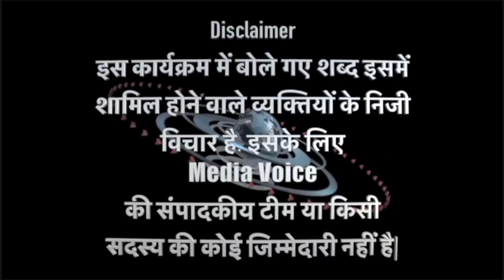कैमरे देखते ही गरमाया माहौल! Opinion poll 2022। Public Opinion। Vidhan Sabha Chunav। Up Election2022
akhilesh yadav। mayawati। cm yogi। chunav 2022। up vidhan sabha। Uttar Pradesh Chunav। Akhilesh Yadav। Live Vidhan Sabha Election। Opinion polls Up Vidhan Sabha। Public opinion poll। up chunav। समाजवादी पार्टी। अखिलेश यादव up विधानसभा चुनाव। जनता का मूल्य की विधानसभा चुनाव। जनता का मूड। अखिलेश यादव सरकार। योगी सरकार। सीएम yogi। Cm yogi। Kejriwal। यूपी में केजरीवाल। यूपी में अखिलेश यादव। यूपी में होगी आदित्यनाथ सरकार। विधान सभा चुनाव। lucknow vidhan sabha। lucknow mla। lko mla। samajwadi party। bjp। उत्तर प्रदेश में किसकी बनेगी सरकार। सीएम योगी के कार्यकाल से खुश है जनता या नहीं। उत्तर प्रदेश का अगला मुख्यमंत्री कौन होना चाहिए। आम आदमी पार्टी उत्तर प्रदेश। a i m i m Uttar Pradesh। ऑल इंडिया मजलिस ए इत्तेहादुल मुस्लिमीन। असदुद्दीन ओवैसी इन यूपी। सपा का गठबंधन। उत्तर प्रदेश में हुआ गठबंधन। यूपी विधानसभा किसान। किसान क्या चाहता है यूपी का। किसान ने बनाया मन किसे जिताने का। अखिलेश यादव मायावती सीएम योगी आदित्यनाथ नरेंद्र मोदी अमित शाह उत्तर प्रदेश विधानसभा चुनाव उत्तर प्रदेश 2022 चुनाव पब्लिक ओपिनियन ओपिनियन पोल। opinion poll up election 2022। opinion poll Vidhan sabha election। public opinion। ground report up Vidhan sabha election। media voice reporting Vidhan sabha election। media voice AlFaraz Sheikh। जनता का मूड विधान सभा इलेक्शन। जनता क्या चाहती है। कौन होगा उत्तर प्रदेश का अगला मुख्यमंत्री। विधानसभा चुनाव। असमोली विधानसभा चुनाव। केजरीवाल सरकार उत्तर प्रदेश। यूपी में किसकी बनेगी सरकार। यूपी विधान सभा चुनाव 2022। public opinion 2022। Janta ka mood। Janta ke sawal jawab। Media Voice। Alfaraz Shaikh। Alfaraz Shaikh Reporter। Alfaraz shiakh ground Report। Media Voice Reporting vidhan sabha Chunav। Bangal chunav Up Chunav। Akhilesh Yadav। Mayawati। Poonam Pandit। Jayant Chaudhary। kisan Andolan। 2022 Chunav। Akhilesh Bhaiya। Kejriwal। Yogi Adityanath। Bjp। Kaun Banega Mukhyamantri। Uttar Pradesh ka mukhyamantri kaun। हल्ला बोल।  समाजवादी पार्टी को अपनाया। संभल में सपा विधायक इकबाल महमूद। कौन बनेगा मुख्यमंत्री। 2022 UP CM। next CM in UP। सीएम केजरीवाल। यूपी में आम आदमी पार्टी की एंट्री। यूपी में कौन बनेगा मुख्यमंत्री। public opinion poll 2022। up public opinion poll। opinion poll in Sambhal। up election 2022। up election in Sambhal। यूपी इलेक्शन। जनता का मूड। 2022 चुनाव को लेकर क्या है जनता का मूड।  जनता का मूड। public opinion। public opinion up election 2022। Sarai tareen handicraft business।  Ground Report। Ground zero। Media Voice alfaraz Shaikh। भक्तों की बैंड बजा दी। jab camera Par ek yuva ne andh bhakton ki class lagaye। Rampur Vidhan sabha। Rampur opinion poll। Rampur Uttar Pradesh Chunav।rampur news। Rampur opinion poll। azam khan Rampur। azam khan। Lucknow। lucknow news। lucknow opinion poll। lucknow shamshaan। lucknow opinion poll 2022। lucknow ghanta Ghar। lucknow news azam khan। Azam Khan opinion poll। Owaisi lucknow। Akhilesh Yadav in Lucknow। Public opinion Lucknow। lucknow ki janta ka mood। lucknow public survey। public survey in Lucknow up election। Lucknow Mayawati voters। लखनऊ मायावती ओपिनियन पोल। dalit voters। 2022 में दलितों का क्या है मूड। viral Amma। lucknow amma। Amma viral। Media Voice amma। zubaida। amma paan chabake।